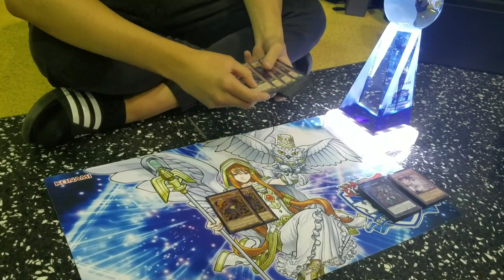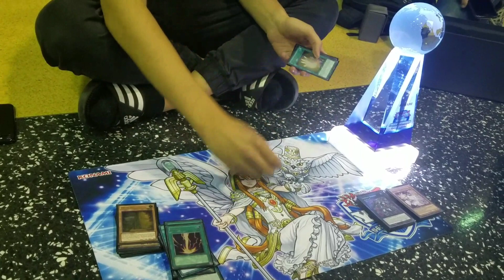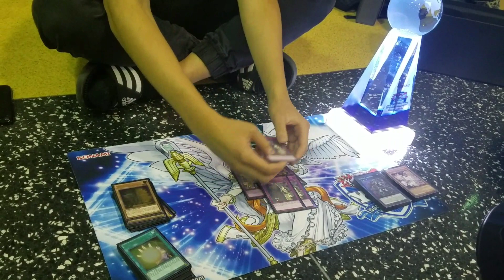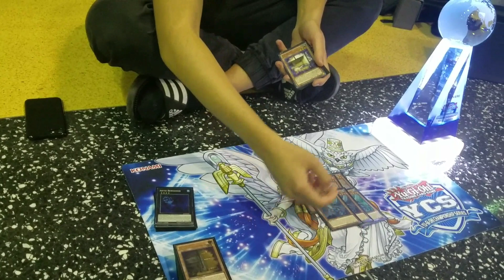YUGIOH! Roland Fang 2nd Place NAWCQ Deck Profile!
Thanks to Roland for the Profile!